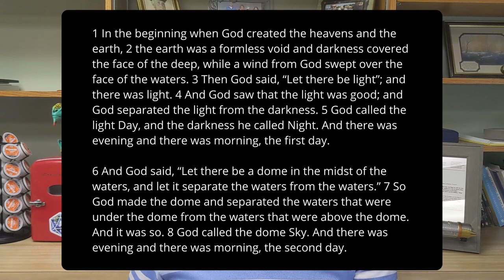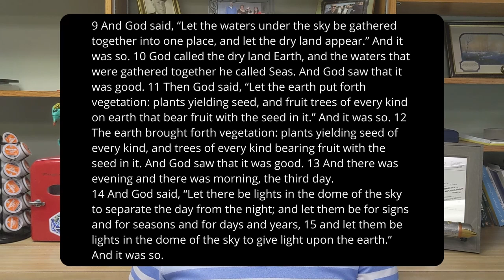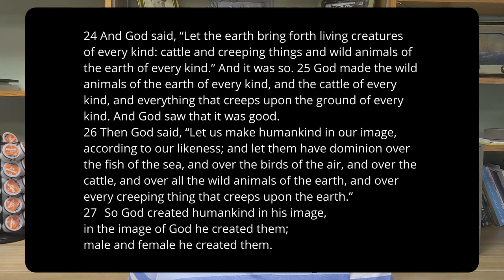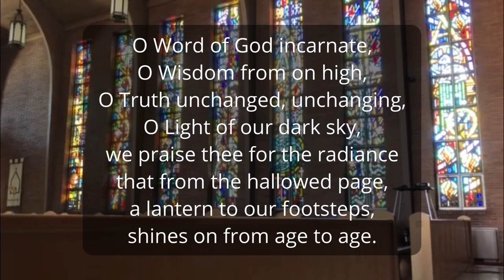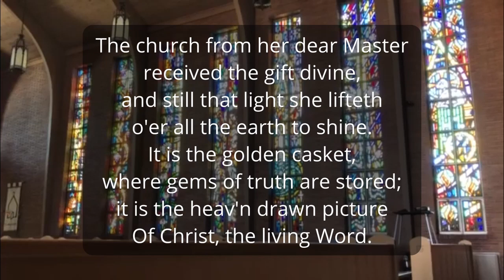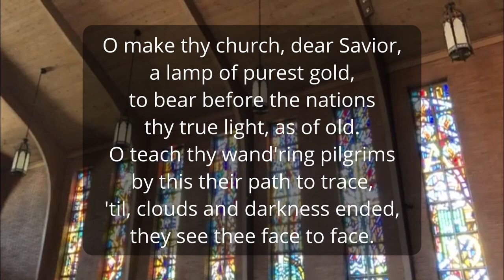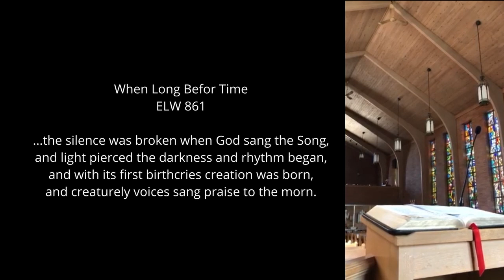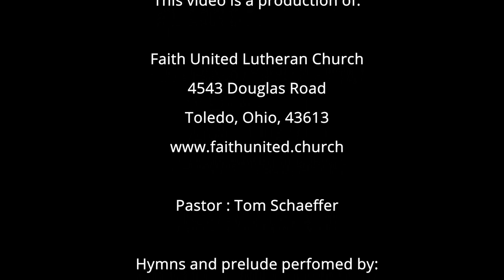Genesis 1 Who am I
Who am I? To answer this question, you first need to know who God is.